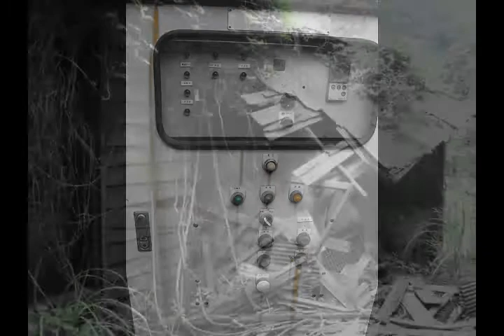灰キング vol.2